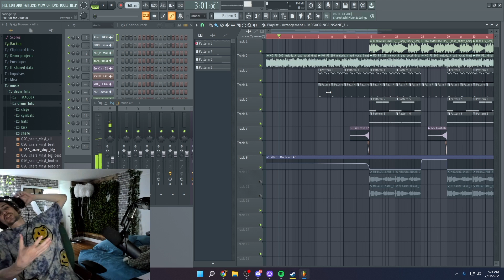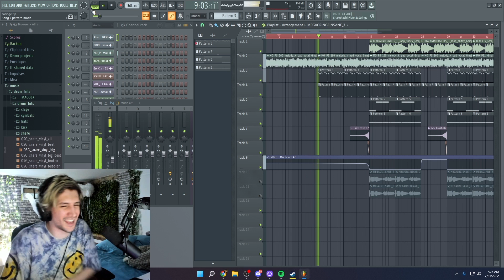xQc discovers auto tune